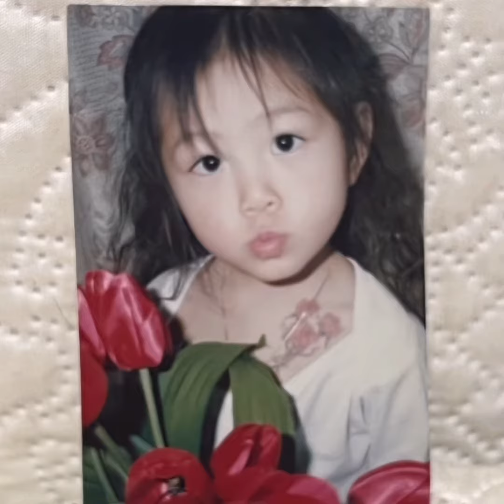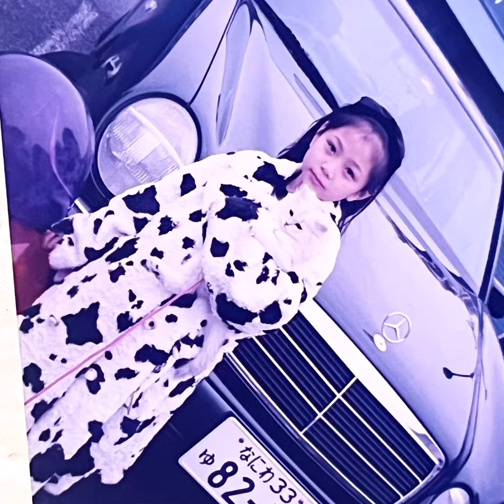【@お誕生日おめでとう👧】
今日は、璃菜(娘)の誕生日🎂